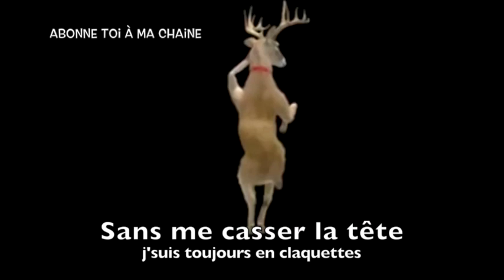JUL - WESH ALORS - PARODIE 974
Ceci est une parodie du titre "Wesh alors" de Jul. Le thème reprend l'actualité du moment "PANAMA PAPERS". Je vous laisse découvrir et partager.

Bon visionnage

Bonus: les paroles
Salut  je m’appelle rambo
J’connais l’inspecteur colombo
Ma copine c’est Julie Lescaut
Attention à tes fesses gros

Ouais ouais   je sais tout
Je suis comme un grand manitoo
Mon p’tit cousin c’est picsou
Dans mes poches y a plein de sous
Je gagne ma vie sans faire d’efforts
Et quand tout le monde est au travail ben moi je
Et alors !

Sans me casser la tête
J’suis toujours en claquettes
Panama sur la tête
A bord de ma vedette

J’ai du fric au panama
J’n’sais pas qui travail pour moi
Aucun soucis en fin du mois
Elle est belle la vie comme sa

Ca fait longtemps que j’suis dans le game
Et que j’ai ramassé beaucoup d’oseilles
Sociétés offshores
Pour gagner des tunes tranquilles
Et sans se casser la tête
Jamais fatigué et jamais au pain sec
Je roule en Audi A6 A7
J’sais les jaloux voudraient qu’on m’arrête
Alors j’ai ramassé des millions dans ma cachette